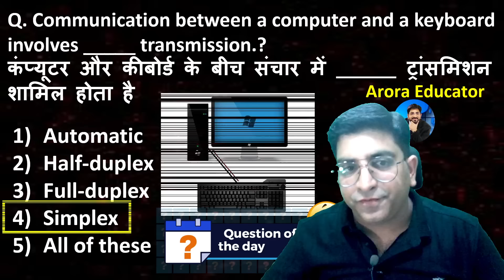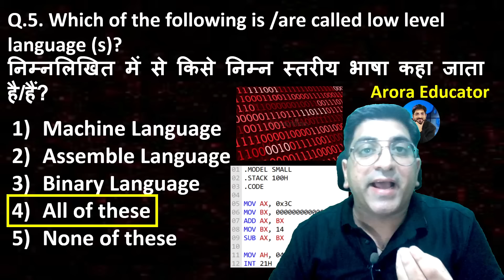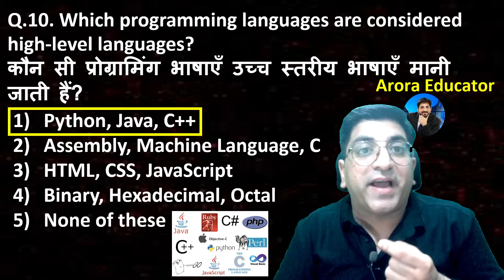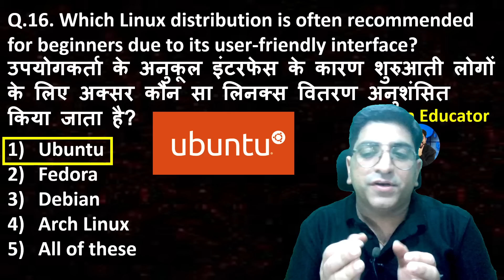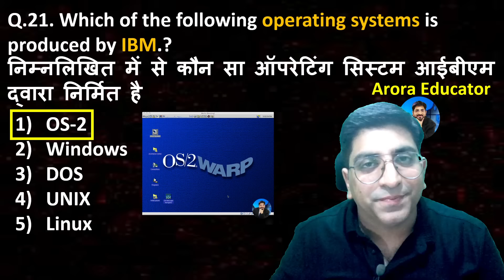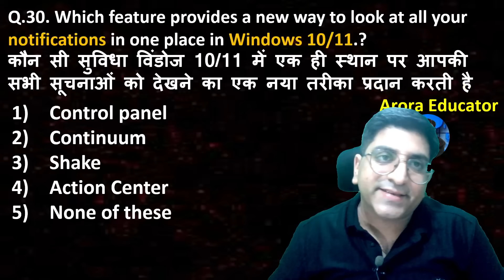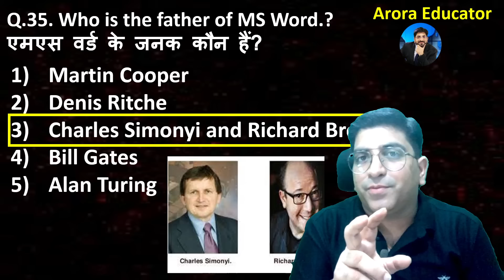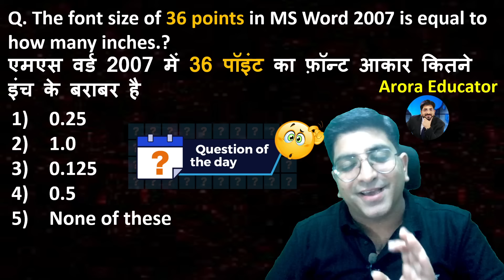IBPS RRB PO/Clerk 2024 | Computer Awareness Classes | RRB Computer Awareness for Bank Exams | Day 7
IBPS RRB PO/Clerk 2024 | Computer Awareness Classes | IBPS RRB Computer Knowledge | Day 7 |  Computer Marathon Class | IBPS RRB PO/Clerk Computer Awareness | Computer Knowledge for Banking Exams | Banking Computer RRB PO & Clerk 20223 | IBPS RRB Computer Questions | Arora Educator | Computer By Sachin Arora Sir |

📲Process to Enroll in IBPS RRB PO & Clerk Complete Batch📲

2-Select course you want to join
4-After payment
5-Click on Course tab & access batch Videos & PDF
IBPS RRB PO Computer Videos & IBPS RRB Clerk Computer Videos 👇👇

IBPS RRB PO Computer Important Topics
1- IBPS RRB PO Computer Memory
2- IBPS RRB PO Computer MS Office
3- IBPS RRB PO Computer MS Word
4- IBPS RRB PO Computer MS Excel
5- IBPS RRB PO Computer MS PowerPoint
6- IBPS RRB PO Computer Software
7- IBPS RRB PO Computer Database
8- IBPS RRB PO Computer Networking
9- IBPS RRB PO Computer Number System
10- IBPS RRB PO Computer Malware, VIRUS & Antivirus
11- IBPS RRB PO Computer Operating System
12- IBPS RRB PO Computer Windows Operating System
13- IBPS RRB PO Computer Apple Operating System
14- IBPS RRB PO Computer Storage Devices
15- IBPS RRB PO Computer Internet
16- IBPS RRB PO Computer Super Computer
17- IBPS RRB PO Computer Computer Generations
18- IBPS RRB PO Computer Computer Architecture
19- IBPS RRB PO Computer CPU
20- IBPS RRB PO Computer Speed Related Questions
21- IBPS RRB PO Computer Memory Unit
22- IBPS RRB PO Computer Computer Extensions
23- Computer Shortcut Keys
24- IBPS RRB PO Computer Social Media Questions
25- IBPS RRB PO Computer Latest Technology
26- IBPS RRB PO Computer Previous Year Questions
27- IBPS RRB PO Computer Most Expected Questions
IBPS RRB Clerk Computer Important Topics
1- IBPS RRB Clerk Computer Memory
2- IBPS RRB Clerk Computer MS Office
3- IBPS RRB Clerk Computer MS Word
4- IBPS RRB Clerk Computer MS Excel
5- IBPS RRB Clerk Computer MS PowerPoint
6- IBPS RRB Clerk Computer Software
7- IBPS RRB Clerk Computer Database
8- IBPS RRB Clerk Computer Networking
9- IBPS RRB Clerk Computer Number System
10- IBPS RRB Clerk Computer Malware, VIRUS & Antivirus
11- IBPS RRB Clerk Computer Operating System
12- IBPS RRB Clerk Computer Windows Operating System
13- IBPS RRB Clerk Computer Apple Operating System
14- IBPS RRB Clerk Computer Storage Devices
15- IBPS RRB Clerk Computer Internet
16- IBPS RRB Clerk Computer Super Computer
17- IBPS RRB Clerk Computer Computer Generations
18- IBPS RRB Clerk Computer Computer Architecture
19- IBPS RRB Clerk Computer CPU
20- IBPS RRB Clerk Computer Speed Related Questions
21- IBPS RRB Clerk Computer Memory Unit
22- IBPS RRB Clerk Computer Computer Extensions
23- Computer Shortcut Keys
24- IBPS RRB Clerk Computer Social Media Questions
25- IBPS RRB Clerk Computer Latest Technology
26- IBPS RRB Clerk Computer Previous Year Questions
27- IBPS RRB Clerk Computer Most Expected Questions
28- IBPS RRB Clerk Computer Mock Test